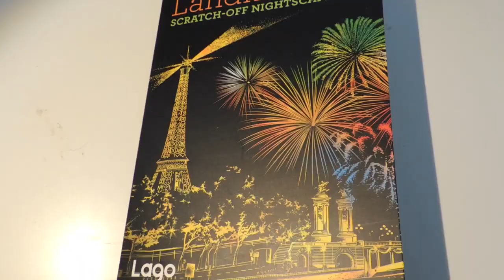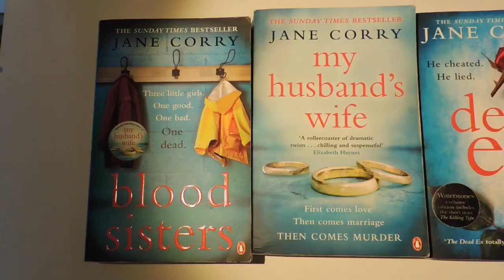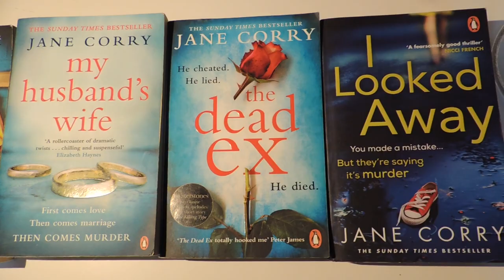Ideas to keep you creative in Lock down